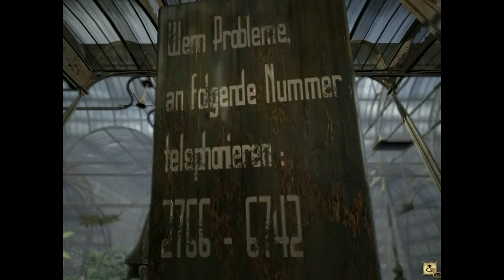LOWER DE LOCKS JA?- Syberia #9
Yet more to do before the train can even continue to our next destination.